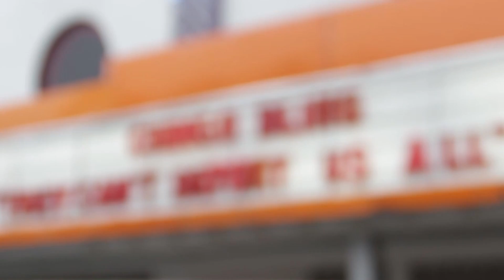Chingo Bling bringing Comedy tour to OHIO! (2017)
Toledo see you on March 28th! at the Funny Bone
Cincinnati see you on March 29th 2017 at the Funny Bone comedy Club
Tickets at Chingobling.com